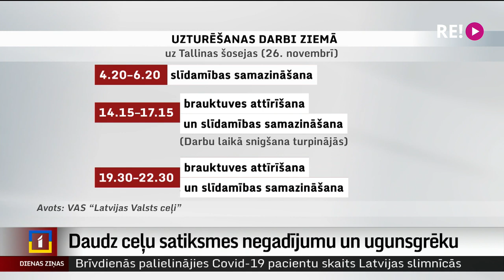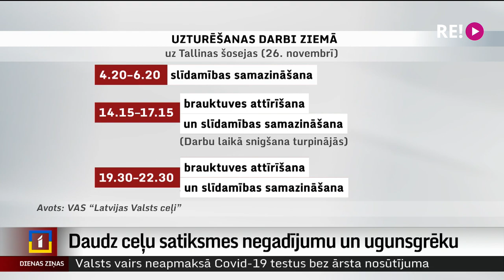Daudz ceļu satiksmes negadījumu un ugunsgrēku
Aizvadītajā nedēļas nogalē uz ceļiem bija daudz satiksmes negadījumu. Uz negadījumu vietām palīgā devās arī Igaunijas glābšanas dienesti. Valsts ugunsdzēsības un glābšanas dienestā informē, ka bijuši arī vairāki lieli ugunsgrēki dzīvojamajās mājās. Atskatu uz aizvadītajām brīvdienām sagatavoja Dāvids Freidenfelds.